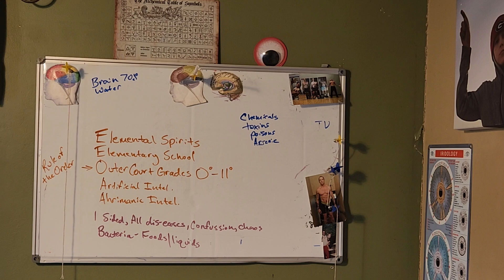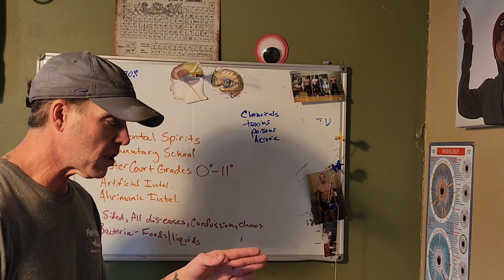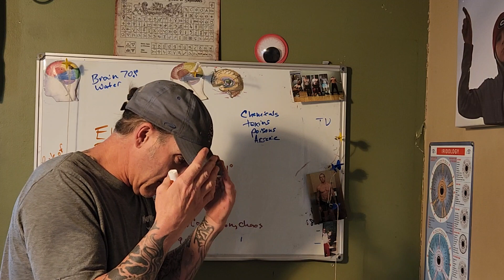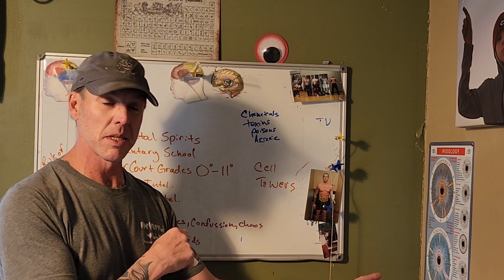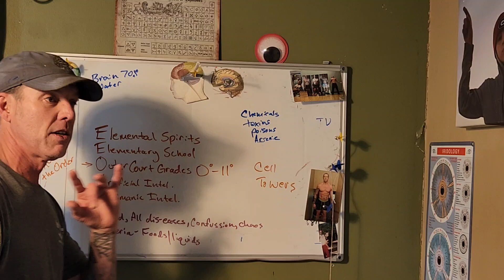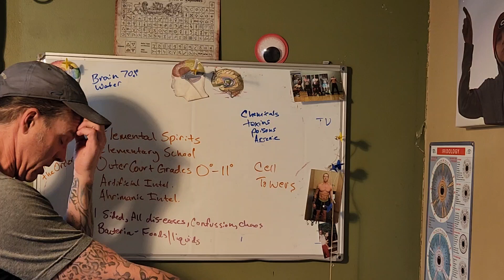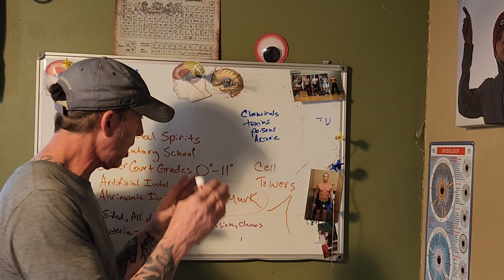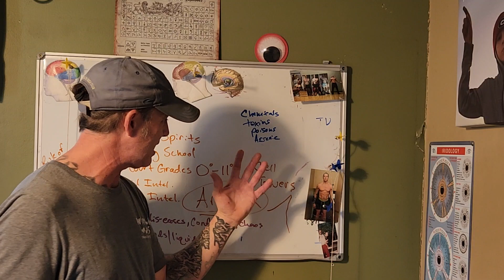'''Elemental Beings Forcing spirits".. of birth and death of God to the sidez 🎩☠️